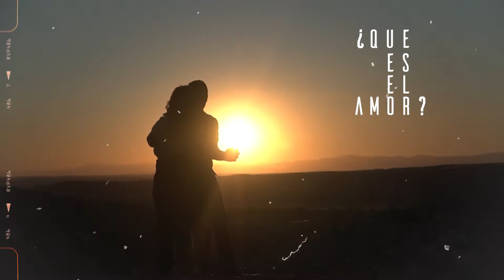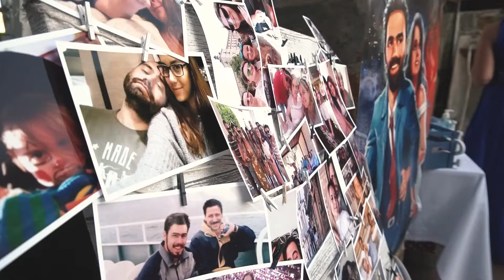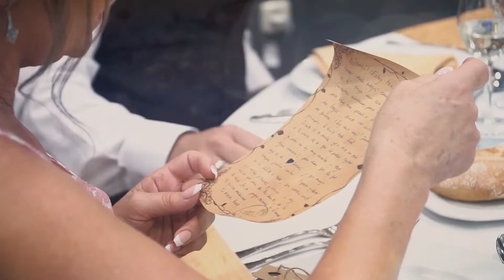Boda en Toledo y Señorio de Ajuria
Por el resto de mi vida!!
Tuvimos la fortuna de coincidir con esta increíble pareja, Rocío y Alberto a quienes acompañamos en el mejor de sus días por las hermosas calles de una de las ciudades más hermosas del mundo, Toledo! 😍
Os compartimos con cariño este pequeño Teaser de su Boda 🥰